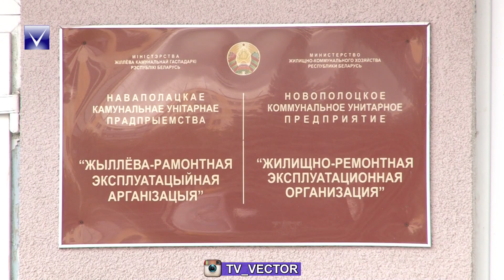Дмитрий Демидов выдвинут кандидатом в члены Совета Республики Национального собрания седьмого созыва